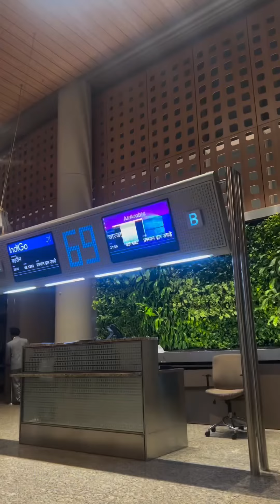Mumbai to sharjah Mini Vlog